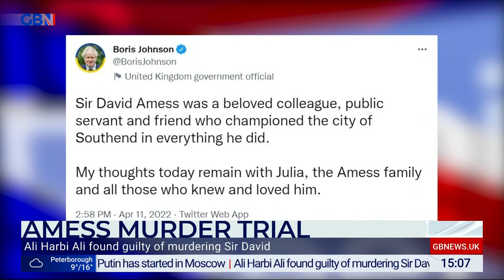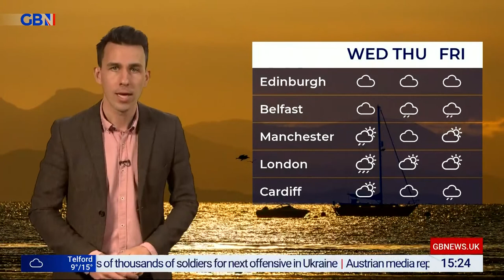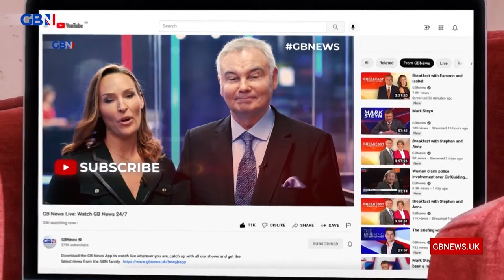The Briefing with Darren McCaffrey | Monday 11th April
Your must-watch dose of agenda setting interviews, punchy debate, and insightful analysis. Darren McCaffrey hosts all that you need to know in political news this afternoon.